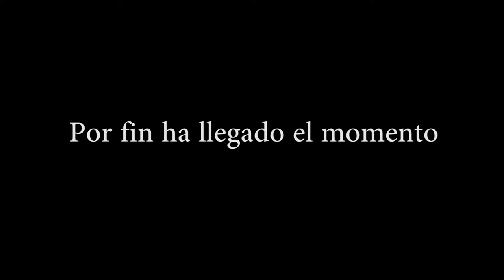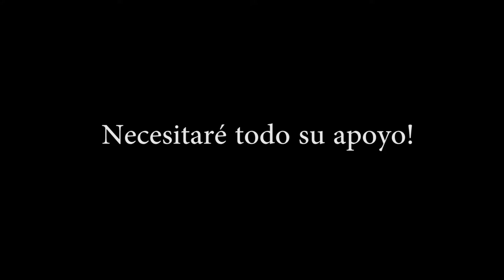Trailer de Nuevo Nuzlocke! Cuál Pokémon Será?